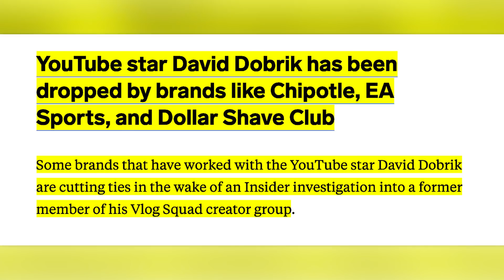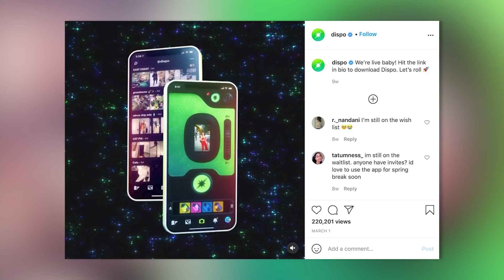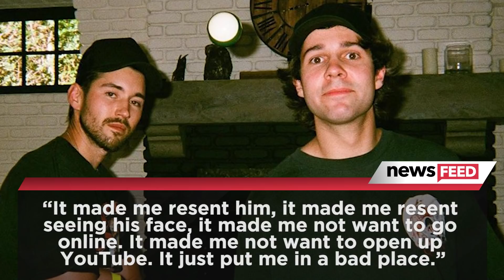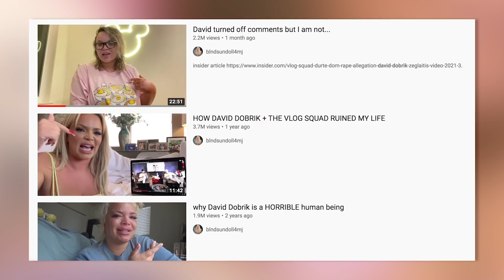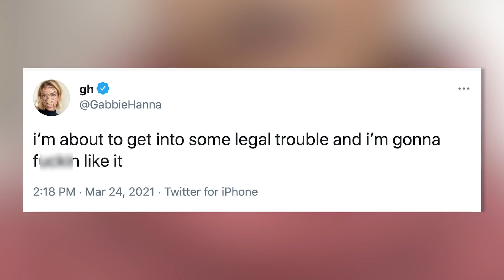David Dobrik's SINISTER Ways EXPOSED By Former Friends!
Amid the ongoing allegations against David Dobrik, many other YouTubers have spoken out about their unpleasant and negative experiences with him in the past.